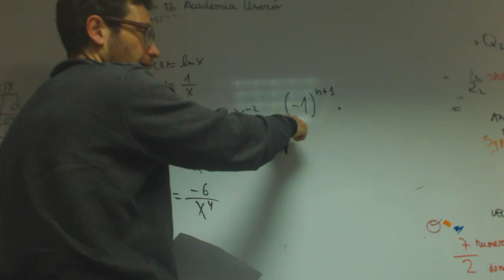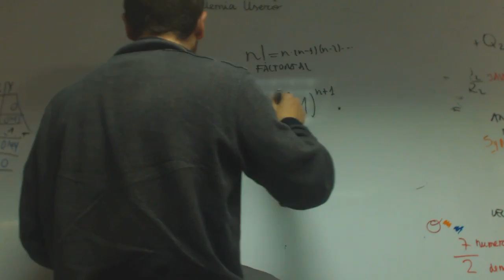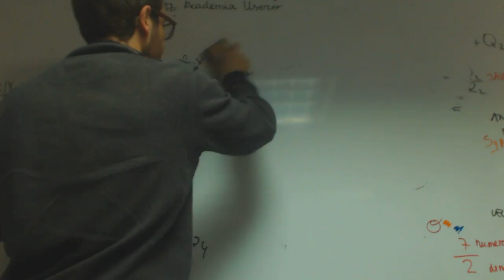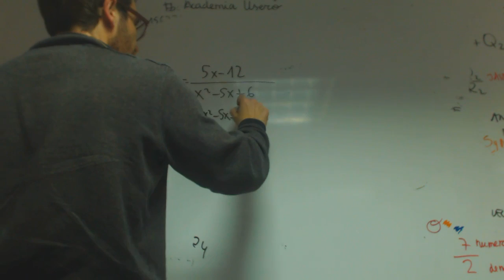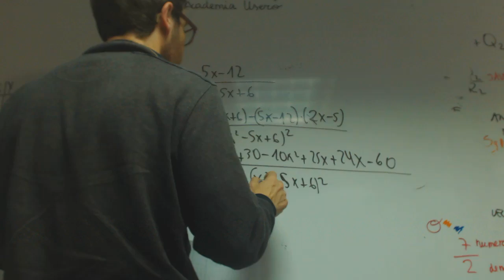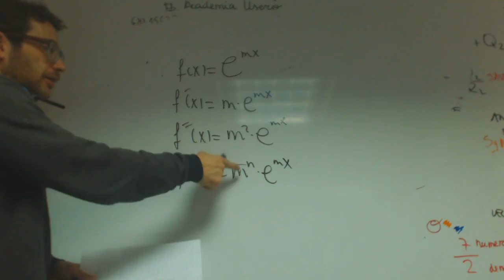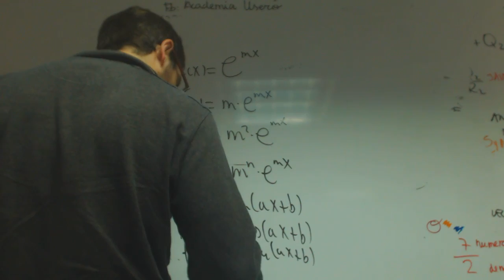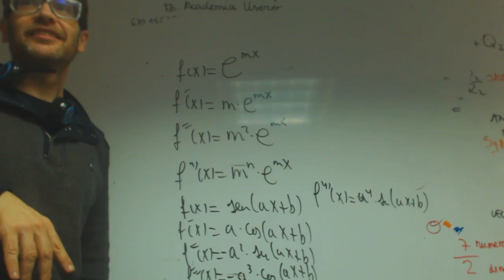Derivada enesima Matematicas Universidad Academia Usero Estepona